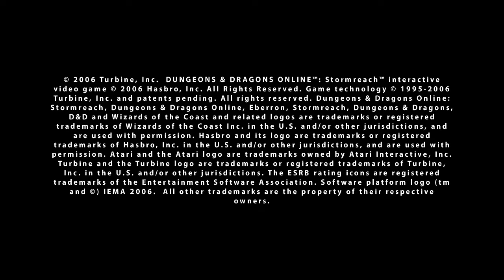Dungeons & Dragons Online Trailer Module1: Dragon's Vault [HD]